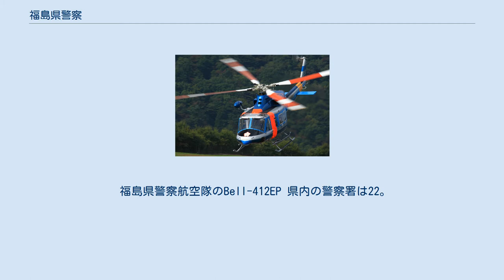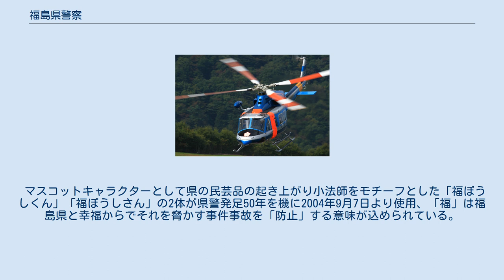福島県警察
福島県警察（ふくしまけんけいさつ、英: Fukushima Prefectural Police、略:FPP）は、福島県を管轄する警察組織。
 警察法上、福島県公安委員会の管理を受け、給与支払者は福島県知事である。
東北管区警察局管内。
 略称は、福島県警（ふくしまけんけい） 中核機能は従来福島市杉妻町2-16（福島県庁と同じ）に置かれていたが、杉妻町5-75（福島県庁東分庁舎跡地）に新築移転された。
その他に諸部署が分散している。
 福島県警察航空隊のBell-412EP 県内の警察署は22。
分庁舎は7。
※警察車両のナンバー地名表記は会津地方の5署配置車が「会津」、いわき中央・いわき東・いわき南・棚倉・石川・双葉の6署と小野・常磐の2分庁舎配置車が「いわき」、郡山・郡山北の2署と本宮分庁舎配置車が「郡山」、白河署の配置車が「白河」、それ以外の署配置車は「福島」となる。
 2010年（平成22年）4月1日、桑折署と福島北署、川俣署と福島署、本宮署と郡山北署、小野署と三春署、会津美里署と会津若松署、浪江署と富岡署をそれぞれ統合し、桑折、川俣、本宮、小野、会津美里、浪江各署は分庁舎になった。
 同時に三春署が田村署、富岡署が双葉署と改称している。
また、いわき中央署管内の常磐地区幹部交番が常磐分庁舎となった。
 マスコットキャラクターとして県の民芸品の起き上がり小法師をモチーフとした「福ぼうしくん」「福ぼうしさん」の2体が県警発足50年を機に2004年9月7日より使用、「福」は福島県と幸福からでそれを脅かす事件事故を「防止」する意味が込められている。